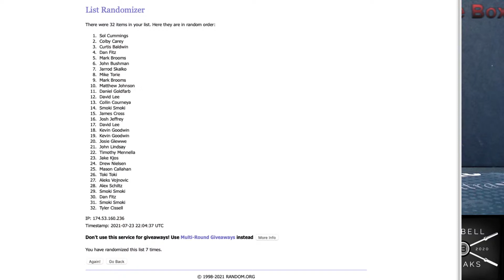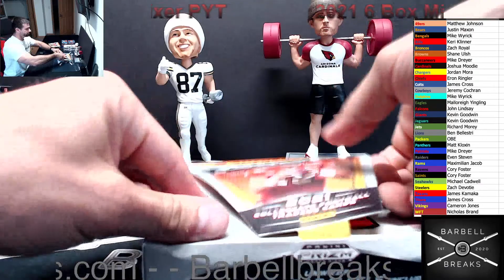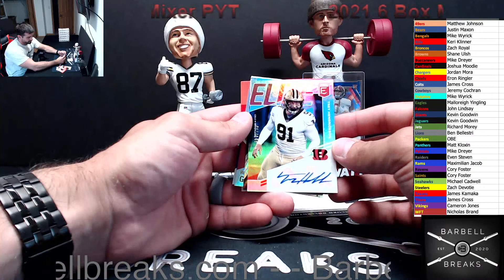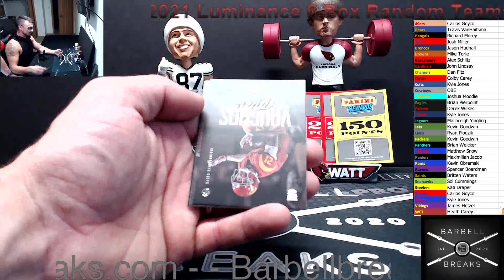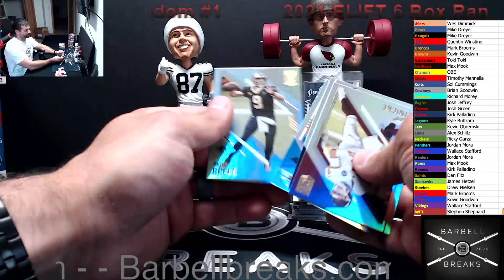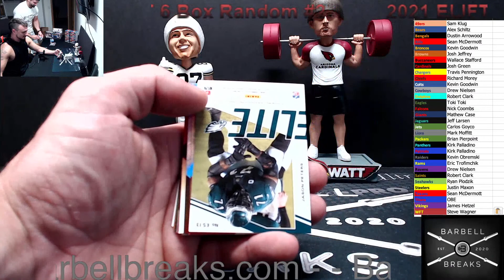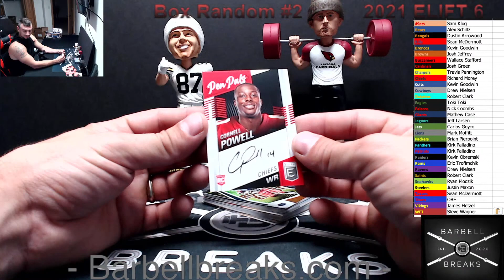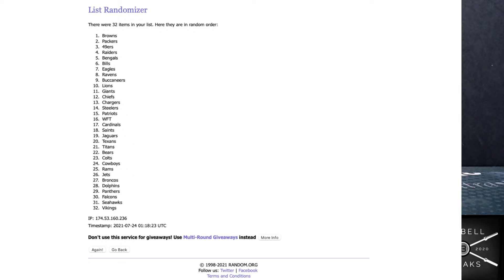Friday Flex!!! 💪 - Leaf Flash, Spectra, Elift, & More!!!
Welcome to the live stream! Let's have some fun!